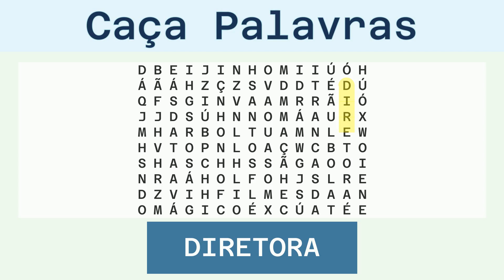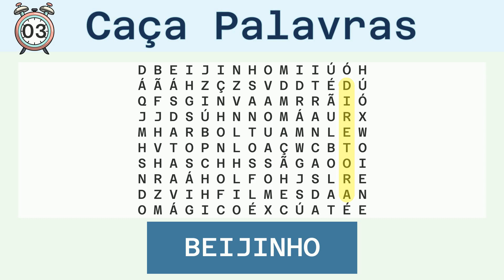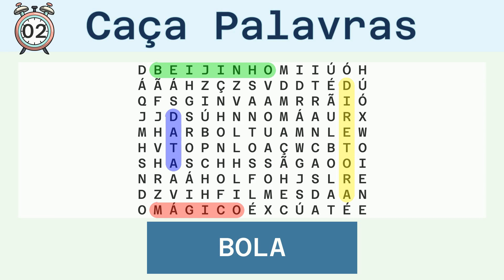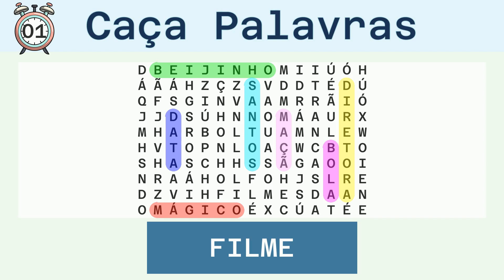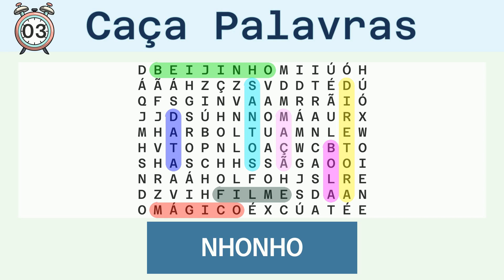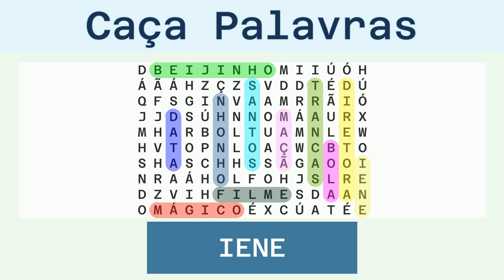Caça Palavras Fácil - Diversos - 28/11/2023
Palavras a serem buscadas:
DIRETORA, BEIJINHO, DATA, MÁGICO, BOLA, MAÇÃ, SANTOS, FILME, NHONHO, TRANCAS, IENE,

Solução:
00:30 DIRETORA
01:07 BEIJINHO
01:44 DATA
02:17 MÁGICO
02:52 BOLA
03:25 MAÇÃ
03:58 SANTOS
04:33 FILME
05:07 NHONHO
05:42 TRANCAS
06:18 IENE